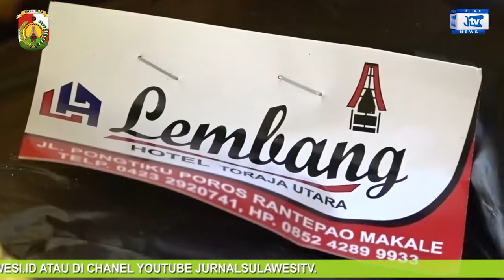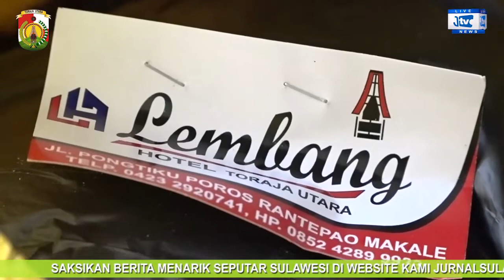Berbagi Ditengah Pandemi Korona, Manajemen Hotel Lembang Sumbang Sembako.